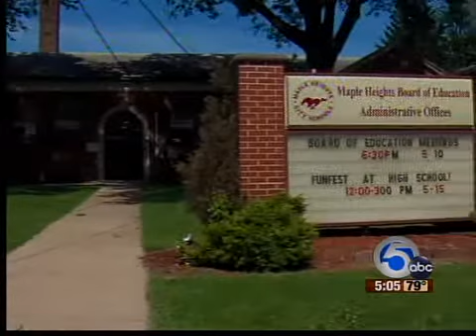9 more charged in county corruption investigation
The U.S. Attorneys office in Cleveland announced Wednesday that nine more people have been charged in connection with the Cuyahoga County public corruption investigation. This time, they're all tied to the Maple Heights City Schools.